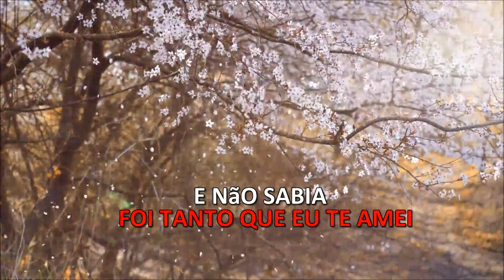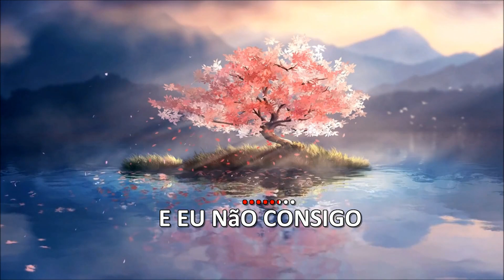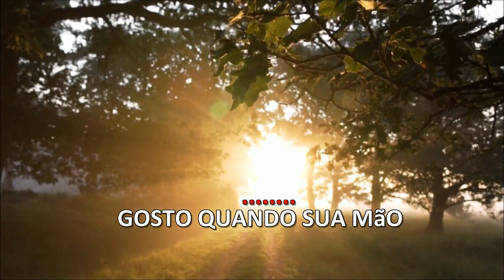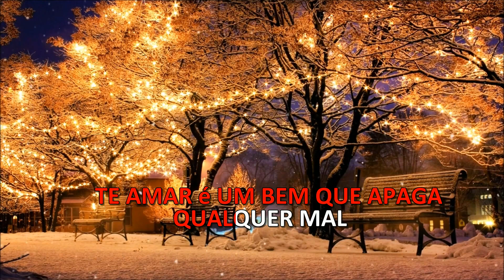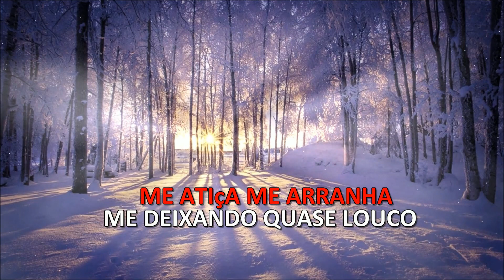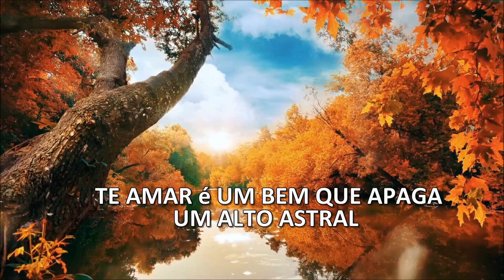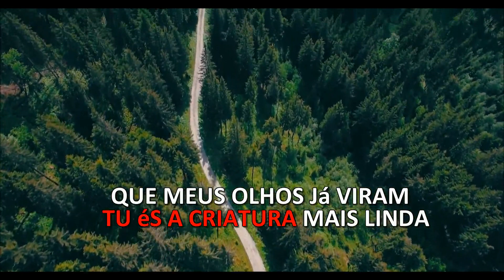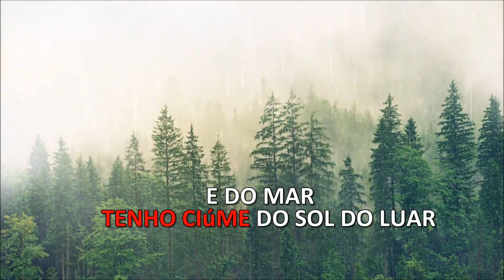EU TE AMO - FRUTO ESPECIAL - CIUME DE TUDO (Medley Bailes)